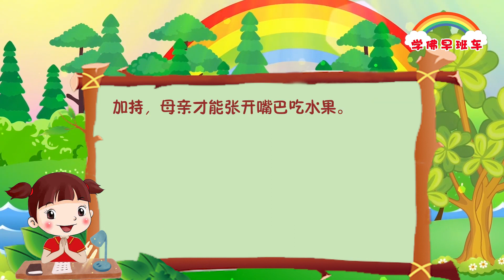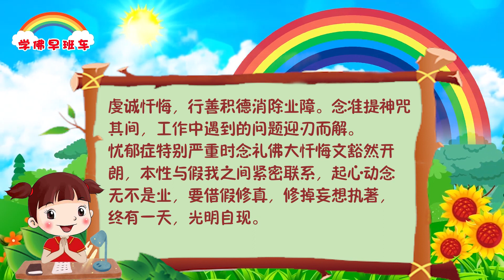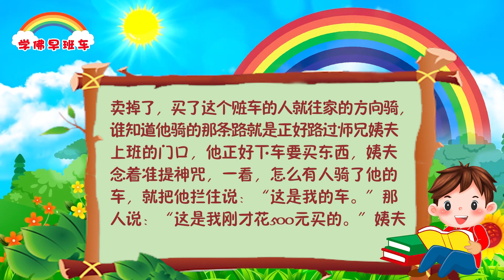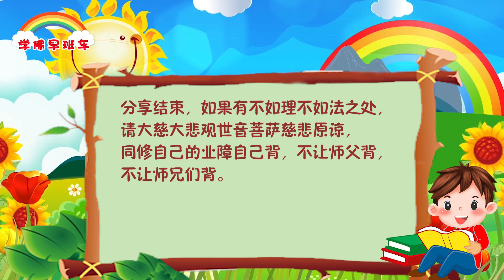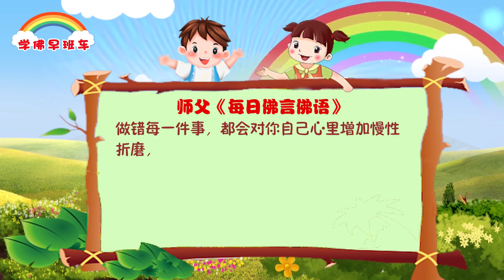学佛早班车视频 第653期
犹如开车一样，一直在走小路，绕上去绕公路，在老路上开不上高速，不留神就会开回老路。前世轮回还没解脱，今世轮回又再造，所以一个人的命运就在轮回当中。

很多人说，一个人怎么走不完自己的命运？因为不断造新业，所以走不出轮回。做每一件事情，行每一步，都要如履薄冰，非常谨慎，才能躲过命运对你的折磨。

1.
我今天把母亲生病滴水不沾的事情和大家做简短的分享：

我们兄弟姐妹轮流在医院照顾母亲，她靠的是鼻孔插管注射营养液维持生命，用棉签沾水擦嘴唇，都咬紧上下嘴唇，直到第四天嘴巴里的痰都长成痰壳了（医生说是痰壳）。我们兄弟姐妹心急如焚不知道如何是好，当天晚上回家我认不清东南西北了，问了好几个人才到家，情急之下我求南无大慈大悲观世音菩萨帮助我拿出网上法布施部分功德给母亲，第二天只帮助她放生2条黑鱼，念了7遍心经给她（还会继续念经的）。今天（2日）我去医院照顾她，姐姐和弟弟以及同一病房的人都说母亲吵了一夜，同病房的人都没有休息好，在此向大家说声抱歉。母亲中午还接了一会氧气，过后不久奇迹发生了，意念告诉我把橙子切成小片，到她嘴上轻轻地擦，就这样来回几次，她张开嘴巴开始吃了，差不多吃了一个橙子，同一病房的人和护士可以见证！也只有南无大慈大悲观世音菩萨的慈悲保佑以及师父的慈悲加持，母亲才能张开嘴巴吃水果。

2.
开车竟然睡着，一道白光来提醒，避免重大车祸

感恩观世音菩萨，感恩师父！
d师兄那天去医院，她舅舅得了胃癌要做手术，手术时间很长，从早上十点一直到晚上八点多才结束。由于长时间的等待很疲劳，回家的路上开着车，眼皮不断耷拉，竟然睡着了，就在那一瞬间感觉有一道白光很亮把她惊醒了，只听到边上一个司机在骂：“怎么开车的，不要命啊！”回想刚才自己竟然没了意识，感觉后怕，要不是那道光……一定会有重大车祸，后果真的不堪设想。当时就知道一定是菩萨保佑，梦现白光来救她，过后也和朋友说了当时的情景，朋友说好人自有好报，有菩萨保佑，不会出事的。感恩大慈大悲观世音菩萨慈悲救度！
还有一天晚上d师兄做梦自己从二楼阳台掉下来，她知道是她的心脏不好，就在掉下快2米高时感觉让一个身穿白衣的女人接住了，很平稳，一点都没事，醒来就知道是菩萨来救她了，非常感恩菩萨多次救度，学佛就能得菩萨加持保佑！感恩大慈大悲观世音菩萨！感恩大慈大悲师父！

3.
念药师灌顶真言其间打通了我身上的经络，脚后跟外侧小部分裂开似的脱皮，有点像糖尿病人的那种烂足，念药师灌顶真言都长好了，脚后跟皮肤变得光滑。念经的时候，左脑受损的地方从头顶一直到脖子发热，佛菩萨加持给我治病。我犯邪淫导致神经系统和全身免疫系统失调，十多年月事不准，忧郁症和心脏病，身体孱弱毫无抵抗力和抗压能力，尤其是肠胃，之前杀生吃荤严重造业。

佛法是大医王，无论任何疾病皆由心生，虔诚忏悔，行善积德消除业障。念准提神咒其间，工作中遇到的问题迎刃而解。

忧郁症特别严重时念礼佛大忏悔文豁然开朗，本性与假我之间紧密联系，起心动念无不是业，要借假修真，修掉妄想执著，终有一天，光明自现。

4.
求了菩萨后，被偷的电动车20分钟后被人骑回来了

d师兄的姨夫每天都是骑电动车上下班，单程要20分钟，一天他打电话给师兄姨妈说电动车钥匙没拔，车被偷了，水壶、雨披等在后座的箱子里面。姨妈赶紧跟他说：“你赶紧求观世音菩萨，希望车能回来。”师兄姨妈也在求菩萨，她修心灵法门非常虔诚、精进。谁想到20分钟后，电动车真回来了，原来小偷把车偷掉后，转手500元卖掉了，买了这个赃车的人就往家的方向骑，谁知道他骑的那条路就是正好路过师兄姨夫上班的门口，他正好下车要买东西，姨夫念着准提神咒，一看，怎么有人骑了他的车，就把他拦住说：“这是我的车。”那人说：“这是我刚才花500元买的。”师兄姨夫说：“这是我刚才被偷的，后备箱还有白色水壶、蓝色雨披呢。”那人就把车还给姨夫了。从车丢到回来只有20分钟，真的不可思议，菩萨真的是无微不至地关心我们。感恩大慈大悲观世音菩萨，感恩大慈大悲师父。

《坏脾气的朱太太》
2019年1月26日澳大利亚•悉尼世界佛友见面会开示

有一位朱太太信佛十分地虔诚，修心很精进，但是她的脾气一直很坏，一动就生气，发火骂人。但只要一念“阿弥陀佛”，她有时候可以坐在那里一两个小时、两三个小时，一会儿敲一下磬，一会儿敲一下木鱼。但是念完经之后脾气还是很坏。这位太太有一位朋友，一直想让她把学佛和生活结合起来，有一天到她家拼命敲门，“朱太太”“朱太太”不停地叫，朱太太刚刚敲木鱼念经十分钟，心想：谁这么讨厌？只要不回答他，一般都会走的。我们都知道，一般敲门没人回答，过一会儿人就走了。没想到刚刚念经念了一会，这个朋友继续叫：“朱太太，朱太太……”在门口一直叫，叫得朱太太发火了：“就不开门！你再叫，我就不开门！”过了半小时，这个朋友还在叫。这朋友厉害，叫了半小时“朱太太”。结果朱太太实在忍不住了，扔掉木鱼，冲到大门口拉开大门，冲着这位朋友说：“哎，你有完没完？你喊我名字喊了将近1000遍了！”那位女友一点不生气，笑着对她说：“你喊阿弥陀佛名字喊了快十年了，阿弥陀佛从来没有生过你的气啊。”

做错每一件事，都会对你自己心里增加慢性折磨， 长期以往心里会有大压力，会心里自己生病。

11 CHANG CHARN ROAD #05-01, SHRIRO HOUSE, SINGAPORE 159640.